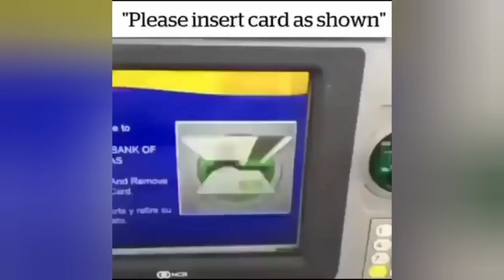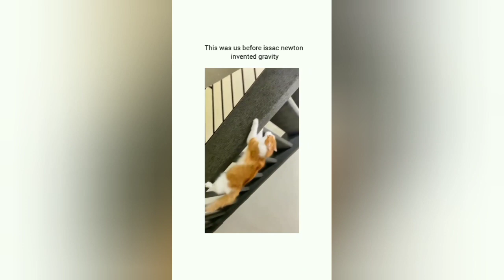Comedyen latest funny videos of 2022